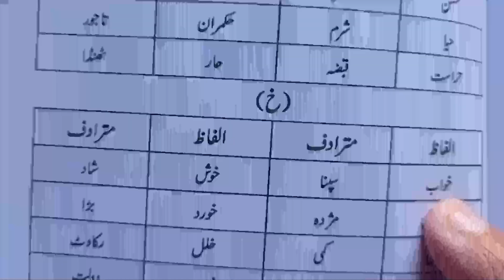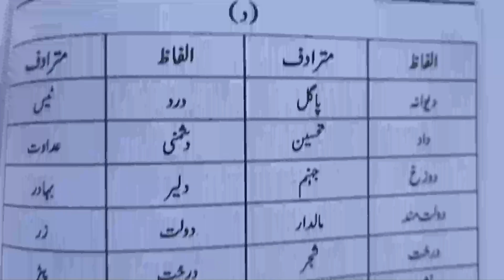اردو کے مشہور الفاظ اور مترادف سیکھنا سولہواں حصہ•الفاظ مترادف سیکھنا پارٹ 16• Alfaaz Mutaradif